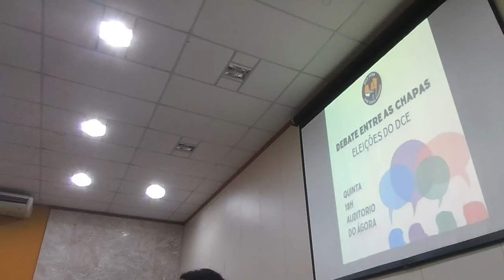DEBATE ELEITORAL - DCE UFRN 2023